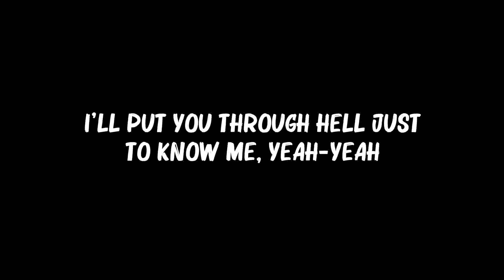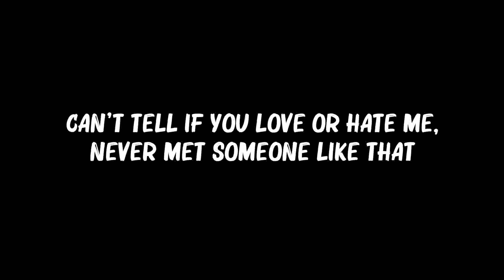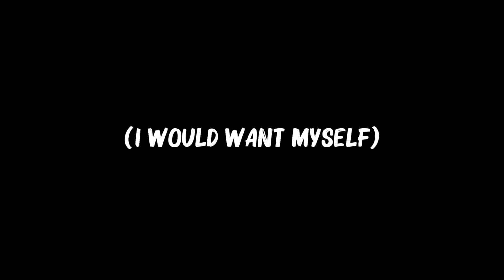Tate McRae - ..Greedy.. (Lyrics)...